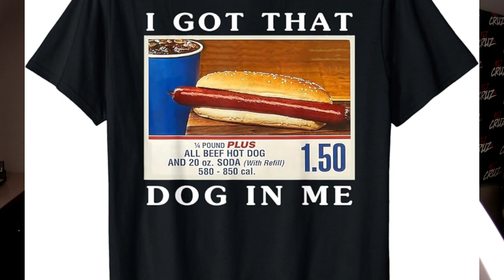The Grant Report: The biggest sporting event